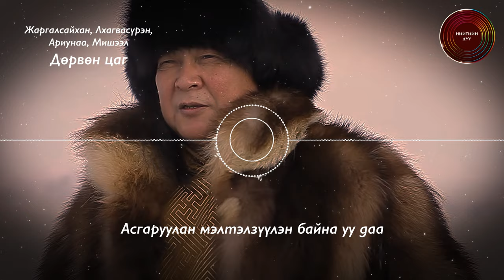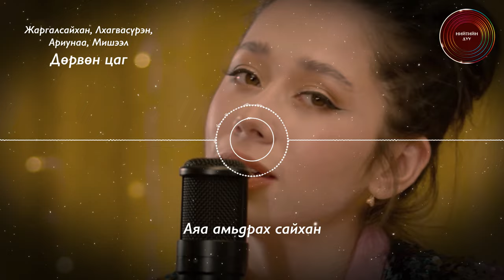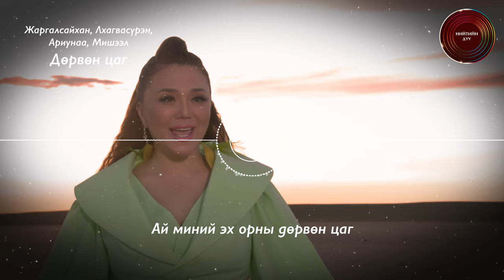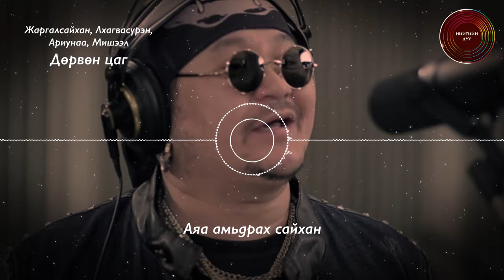Жаргалсайхан, Лхагвасүрэн, Ариунаа, Мишээл - Дөрвөн цаг [үгтэй]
Та манай сувагт нэгдэхийг хүсвэл доорх холбоосууд руу ороод нэгдээрэй. Баярлалаа :-)

Сонсох дуртай дуугаа коммент хэсэгт бичээд үлдээгээрэй. Бид аль болох чадахаараа оруулах болно.

🤟🤟🤟 Share хийж бусадтай хуваалцаарай 🤟🤟🤟